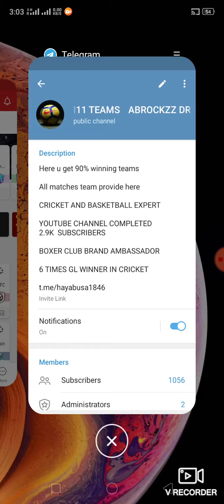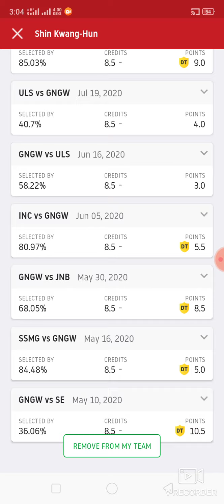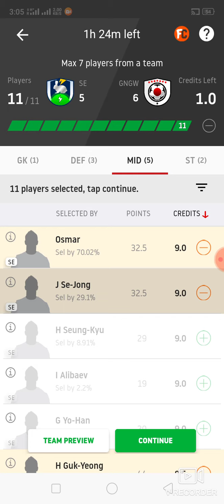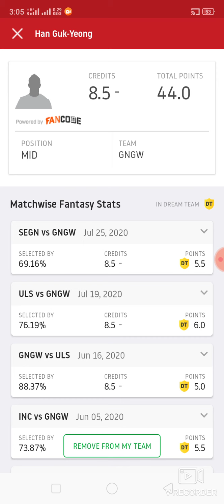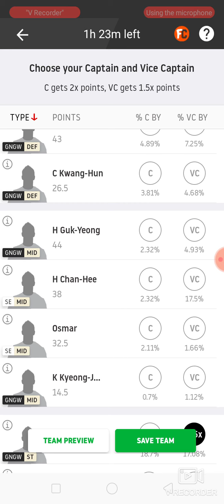SE vs GNGW Football match dream11 prediction win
1. This analysis  is based on my

2.Dream11 takes great care to comply with all central and state legislation in India to ensure that  users are fully protected. Every contest on  platform is carefully designed to comply with applicable statutes and regulations in India.

Thanks Se vs gngw
Se vs gngw dream11
Se vs gngw dream11 prediction
Se vs gngw Football

Latest Basketball match prediction latest football match prediction how to win grand League small League in dream11 win win win win win published by ABROCKZZ ABROCKZZ Team Does Not Promote any Gambling App
own risk"